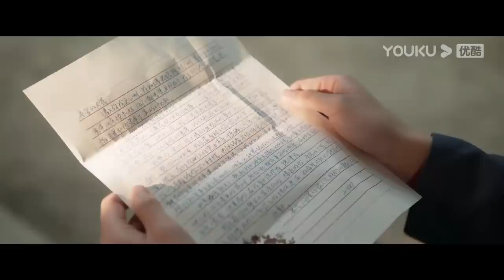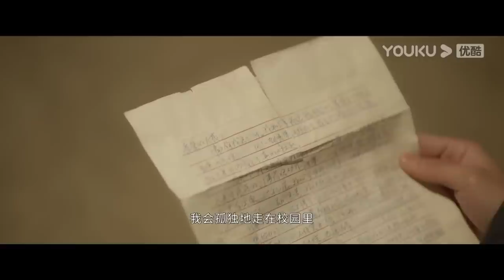ENGSUB 【FULL】情满九道弯 Love Is Full of Jiudaowan EP03 | 三段缘，诉说不一样的胡同故事 | 韩东君/热依扎/陈瑶 | 剧情片 | 优酷华语剧场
★以下地区观看正片请移步优酷国际版APP：印度尼西亚, 新加坡, 泰国, 菲律宾, 越南，马来西亚，中国香港, 中国澳门，中国台湾。欢迎下载优酷国际版APP，不管您所处何地都能享受《情满九道弯》全集多语种字幕噢，加入优酷国际版APP会员，更能抢先观看更多会员集数！

★APP会员更新时间：开播首日连更4集，次日起每日22:00（UTC+8）更新2集
★主演：韩东君/热依扎/陈瑶/萨日娜/种丹妮/毕彦君/鲍晓/罗京民
★集数：40集
【情满九道弯 Love Is Full of Jiudaowan】讲述了在老北京胡同九道弯里长大的几位年轻人，伴随着改革开放四十年，经历人生坎坷，爱情兜转，事业起伏，一同奋斗与成长的故事。